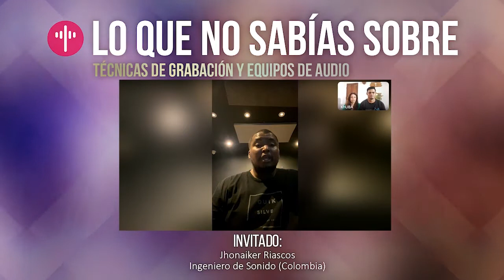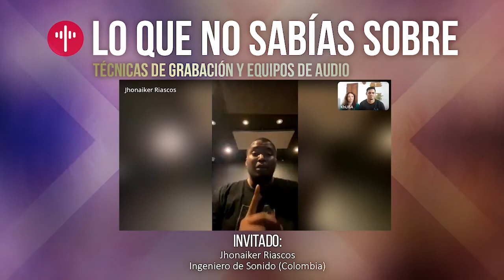Técnicas de grabación y equipos de audio - con Jhonaiker Riascos - KhUBA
Los consejos más valiosos que puedes escuchar si estás comenzando en la producción musical. Ha sido un tiempo en el que hemos aprendido mucho de la experiencia de nuestro hermano Jhonaiker Riascos desde Colombia. Ver este video sin duda será un aporte esencial para el desarrollo de tu ministerio musical.
Ingeniero de Sonido Jhonaiker Riascos, ha trabajado con artistas como:Luis Fabián Peña, Alex Campos, Martín Alonso, Orquesta Fuego de Colombia, Daniel Ripoll y Estrato 7; como asistente de FOH para Redimi2, Grupo Barak, Manuel Medrano, Gusi, entre otros.

0:00 Inicio
03:14 ¿Qué equipos básicos para un productor con pocos recursos?
11:43 Monitores de estudio recomendados19:08 Micrófonos y técnicas para grabación de voces
27:20 Grabación de guitarras
40:00 Consejos para presentaciones en vivo

KhUBA_Music ¿Quiénes somos?
Somos KhUBA, una banda con un llamado, un propósito, una misión. Que hayas entrado aquí no es casualidad. Cada palabra y melodía ha sido inspiración Divina, nuestras canciones son un mensaje de Dios para ti. Te invitamos a adorarle junto a nosotros, solo deja que su Espíritu te abrace a través de nuestra música. Recuerda que eres importante para Él.

Álbumes:
"Tu amor se extiende"